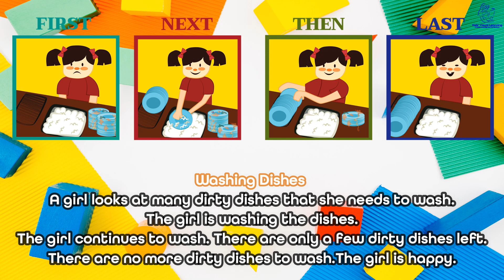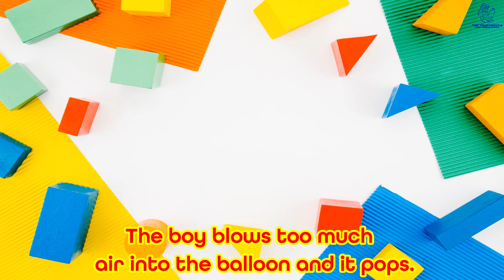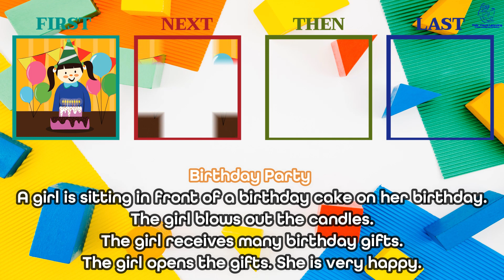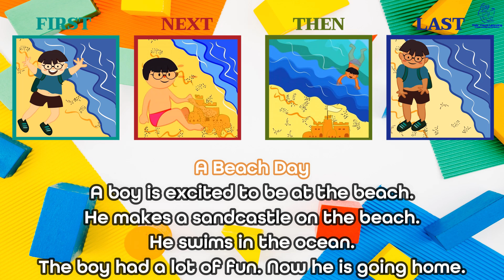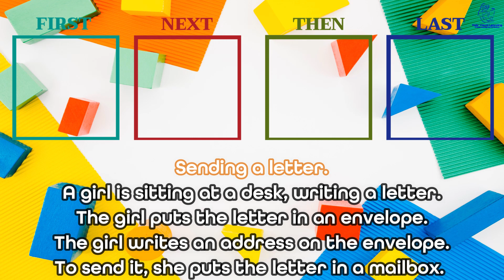Sequencing Stories - Episode 4